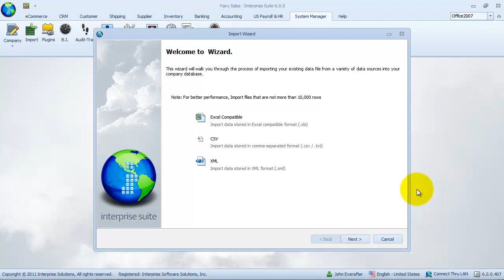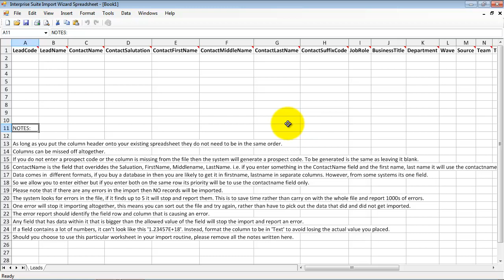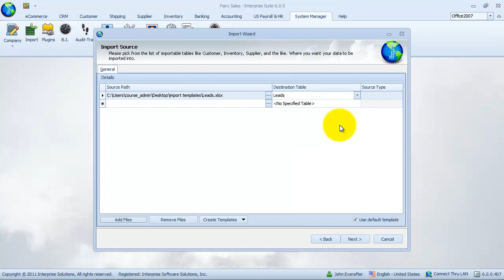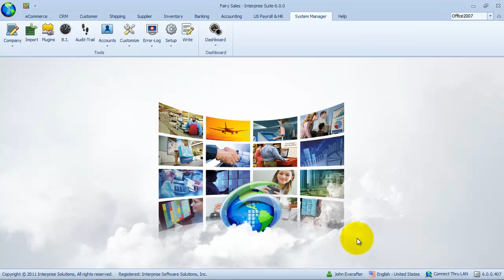Leads and Prospects - Importing List of Leads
This video demonstrates how to create multiple lead files using import option in the system manager module in Interprise Suite.